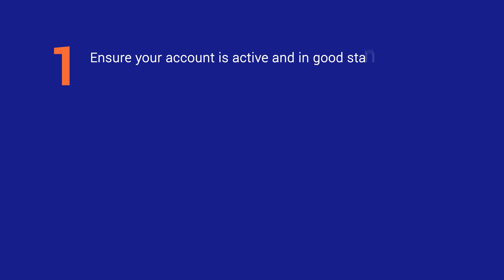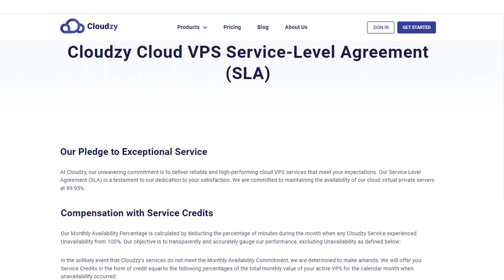Cloudzy SLA: Our Commitment to Top-Notch Service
Check out our Cloudzy Cloud VPS Service-Level Agreement (SLA) video to see our dedication to providing top-notch service to our customers.